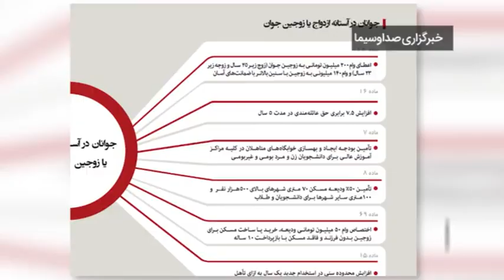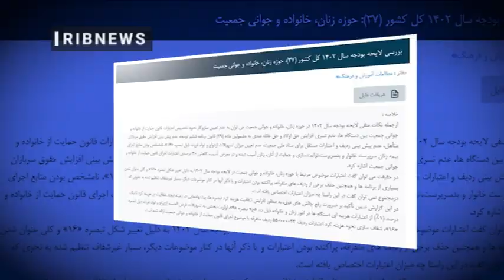کاهش سهم قانون جوانی جمعیت در لایحه بودجه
بررسی ها نشان می دهد در لایحه بودجه امسال، سهم قانون جوانی جمعیت کمتر شده است...